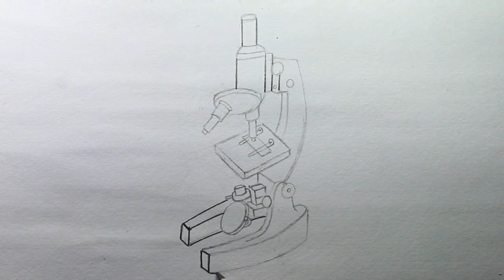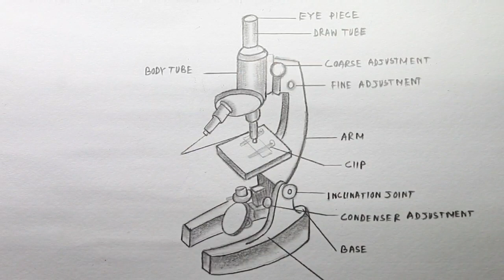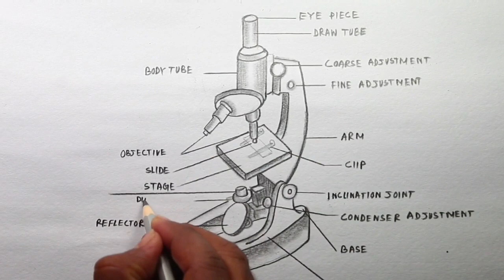How to draw light or compound microscope step by step / Microscope diagram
Today I will show you " how to draw light or compound microscope step by step / Microscope diagram".